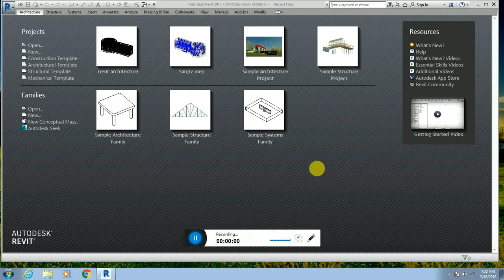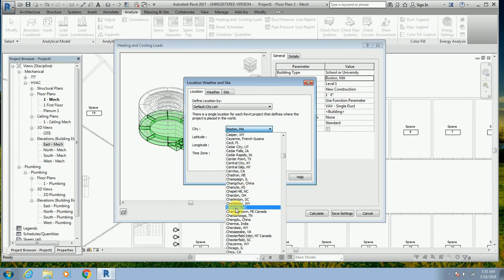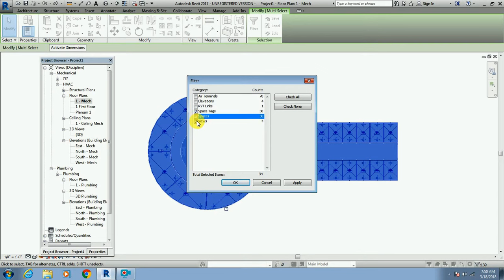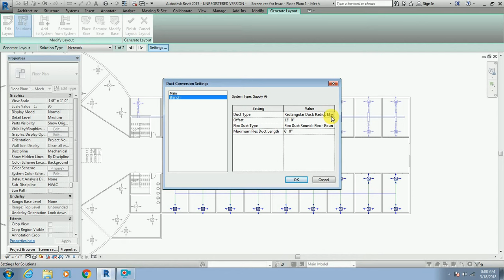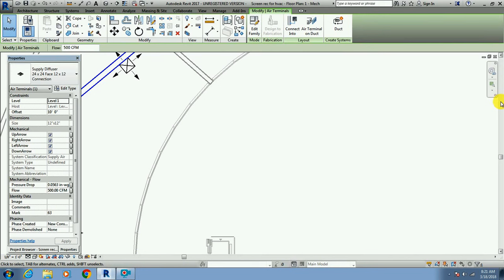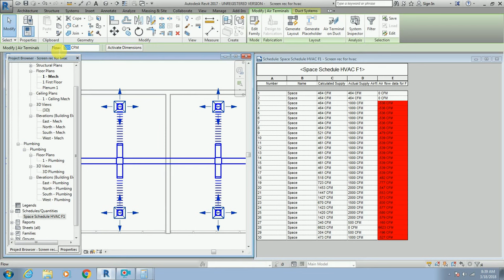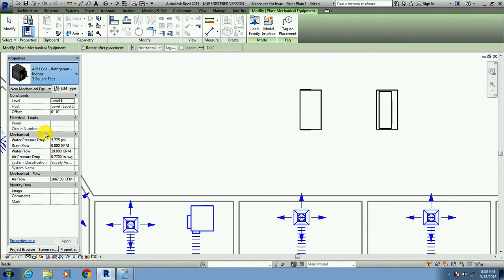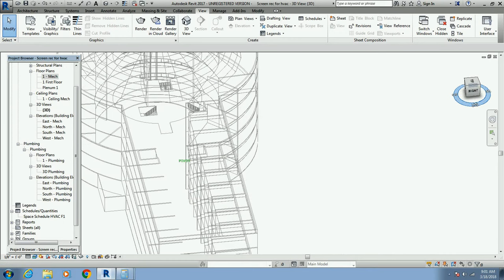Revit MEP HVAC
Revit MEP - Full HVAC system.